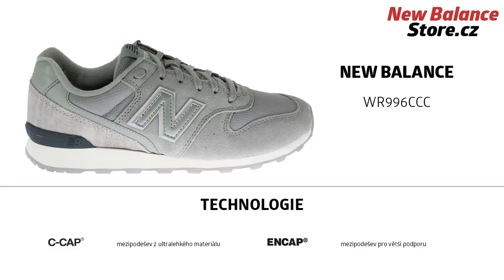New Balance WR996CCC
Řada 996 představila v 80. letech minulého století přelomové běžecké boty využívající nejmodernějších technologií. Nejnovější lifestylové modely z této kolekce vynikají svou všestranností, kvalitou, komfortem a velkou odolností.
Obuv New Balance zakoupíte na webu NewBalanceStore.cz